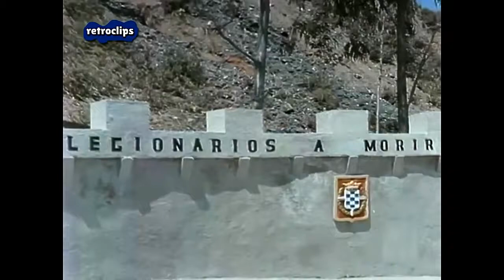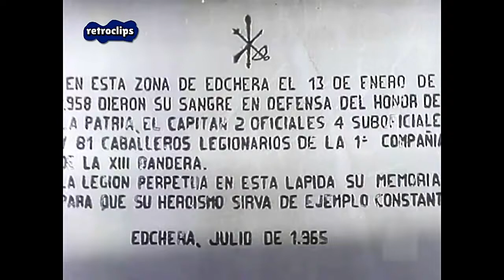La Legión Española Documental por el 50 Aniversario de la Legión española 1970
Documental homenaje a la Legión española realizado en 1970 con motivo del 50 aniversario de su creación. Tercio Don Juan de Austria. Tercio Duque de Alba. Tercio Alejandro Farnesio. Tercio Gran Capitán. Gobierno General del Sáhara. La Legión Española (conocida popularmente como «La Legión») es una fuerza militar dirigida y creada en 1920 por José Millán-Astray, encuadrada dentro de las fuerzas ligeras del Ejército de Tierra Español. Actualmente consta de los tercios «Gran Capitán», 1.º de la Legión, y «Duque de Alba», 2.º de la Legión, y de la brigada de la Legión «Rey Alfonso XIII», compuesta a su vez por los tercios «Don Juan de Austria», 3.º de la Legión, y «Alejandro Farnesio», 4.º de la Legión, más otras unidades de maniobra y de apoyo logístico. La Legión es junto con la BRIPAC una unidad de élite por excelencia en el Ejército Español. La Legión o «Tercio de Extranjeros», como se denominó en su origen, fue resultado del esfuerzo personal del entonces comandante de Infantería José Millán-Astray. El resultado desfavorable a las armas españolas en las guerras coloniales del norte de África creaba además disturbios en el país. Millán-Astray llegó a la conclusión de que España necesitaba un cuerpo de soldados profesionales, no de reemplazo, con una moral y espíritu de cuerpo que fueran equiparables a los de la Legión extranjera francesa. La Legión es la culminación de ese proyecto personal